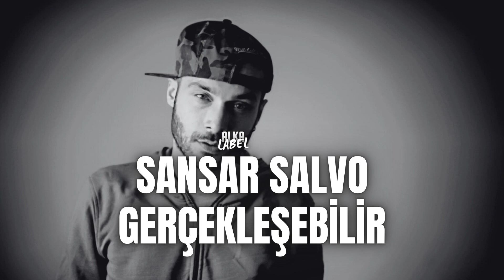Sansar Salvo - Gerçekleşebilir (AI COVER)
Yapay Zeka içeriklerimizi instagramda bizi etiketleyerek paylaşabilirsiniz.
Sansar Salvo'ya Ceg'in Gerçekleşebilir parçasını söylettik.